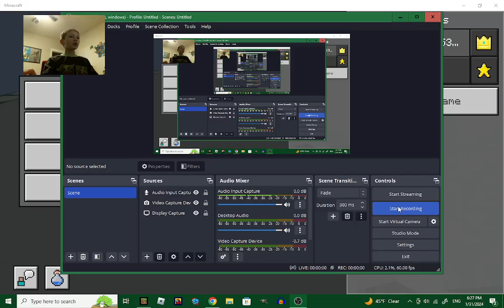Skyblock start in minecraft